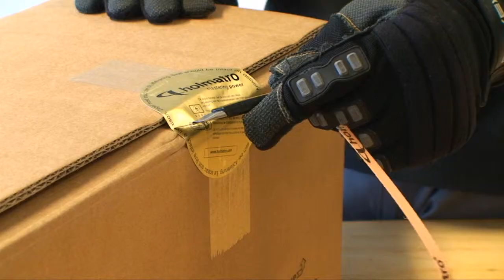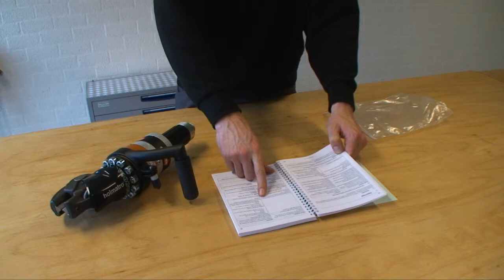Customer Information -- "Holmatro Special Materials Cutter"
Please follow the steps taken in this video before first use of the product. Always refer to the user manual that is provided with your Holmatro product.